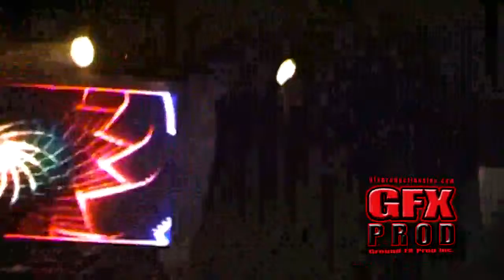Michie Mee performing at her Scorpio Bash @ Tattoo Nov 01 2015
Michie Mee Performing @ Tattoo (567 Queen St. Toronto, Ontario, Canada) for her Michie Mee's Scorpio Bash. Also in attendance was Roxanne Shante, Maestro Fresh Wes and DJ Lord Finesse, plus many more upcoming and local Toronto GTA artists.